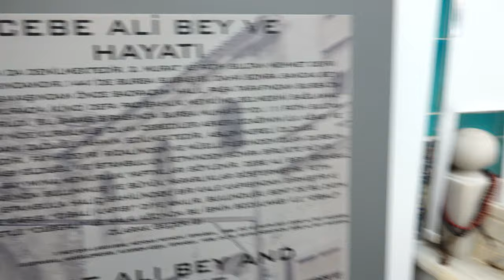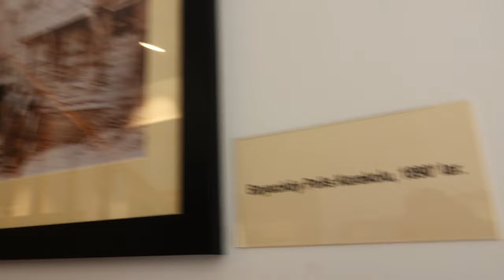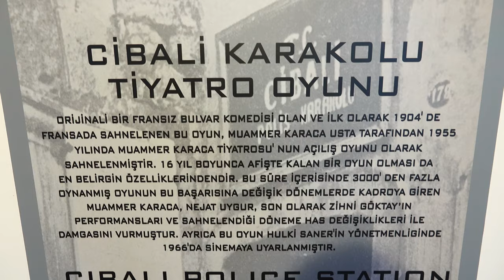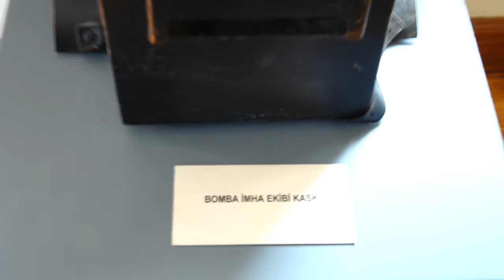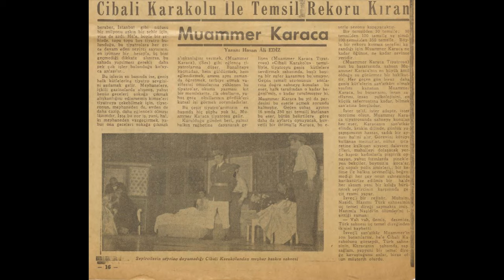CİBALİ KARAKOLU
-Cibali Karakolu nerede?
-Cİbali Karakolu Tiyatrosu
-Cibali Karakolu ismi nereden geliyor?
-Gerçekte Cibali Karakolu diye bir yer var mı?